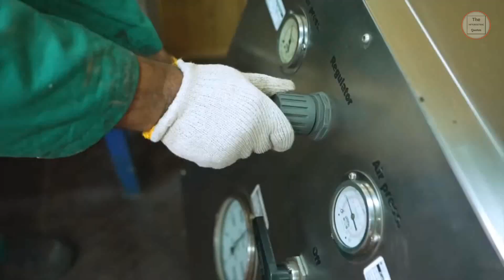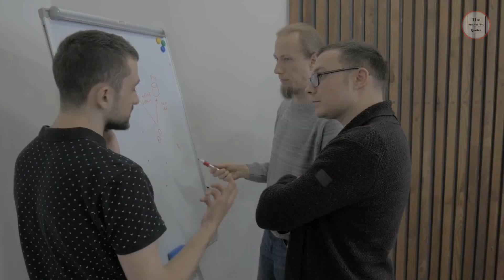qatar death penalty भारत को मिले तेल के भंडार क़तर की गैस बर्बाद | qatar indian navy officers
final decision on Indian navy death penalty in Qatar
कतर ने रोकी गैस. भारत की जगह अब भारत के दुश्मन देश को बेच रहा गैस
भारत ने कतर. की जगह सऊदी अरब को भेज दिया माल. भारत से टकराने
कतर छोड़िए भारत में रूस घुस गया 10 साल बाद भारत को टेक्नोलॉजी ट्रांसफर
भारत कतर की गैस सप्लाई रोकने का. समय आ चुका है करवाई करने की तैयारी शुरू
कतर ने भारत पर ठोका टैक्स चोरी का इल्जाम. L&T पर लगाया जुर्माना ₹239 crore from Qatar Tax

Why 8 Indian Navy veterans sentenced to death in Qatar? | Nitish Rajput | Hindi
India-Qatar Tension: एक्शन में आया भारत रोकी गैस क़तर को किया बर्बाद | Indian Navy Death Penalty

Qatar Big Big Statement On Bharat LIVE : बंधकों को रिहाई पर कतर का बड़ा बयान | Breaking | Gaza
India-Qatar Tension: क़तर की गैस का भांडा फूटा भारत ने दिया झटका | Indian Navy Death Penalty
Qatar Big Statement On Bharat LIVE : बंधकों को रिहाई पर कतर का बड़ा बयान | Breaking | Gaza
India Big Action On Qatar 8 Indians Death Penalty : 8 भारतीयों को कतर में बड़ी राहत
India-Qatar Tension: भारत ने लिया बदला क़तर को मिट्टी में मिलाया | Indian Navy Death Penalty

Qatar Court से Ex Indian Navy Officers को फांसी Sugunakar Pakala के बच्चे दुखी

India से पंगा लेना Qatar को पड़ा भारी, Indian Hackers ने Cyber Attack करके उड़ाई धज्जियां !
कतर और रूस सबको किनारे किया...48 घंटे में सबको जवाब .रोका गैस आयात
India-Qatar Tension: कतर और रूस सबको किया किनारे | 48 घंटे रोका गैस का आयात | Indian Navy Officers
India-Qatar Tension: एक्शन में आया भारत 48 घण्टे मिट्टी में मिलाया | Indian Navy Officers
India-Qatar Tension: क़तर की दुकान बंद भारत ने दिखाई ताक़त | Indian Navy Officers

शुरू हुई Qatar को मिट्टी में मिलाने की तैयारी, होगा बड़ा धमाका !India Qatar News | Modi Jaishankar Meet
Modi Government ने Qatar को उनकी औकात दिखाई | Qatar Shaken after India Response |

दवा नहीं.. क़तर को करोड़ों की घास खिलाएगा भारत.. ये तो होना ही था

India Big Action On Qatar 8 Indians Death Penalty LIVE: भारत से पंगा कतर को पड़ा महंगा! Saudi Arabia
Qatar Indian Navy Officers: कतर के लिए आसान नहीं फांसी देना, भारत सरकार ने संभाला मोर्चा| Qatar News
अब हमास के एजेंडे में आया कश्मीर ..क्या अब भारत को इजराइल का साथ दे देना चाहिए ? by Ankit Sir
इन 3 मुस्लिम देशों की वजह से कतर को बदलना पड़ेगा फैसला, रंग लाएगी भारत की कूटनीति ! Headlines India
Qatar को सबक सिखाने के लिए CM Yogi से लगाई जा रही गुहार ! क्या देश में होने वाला है कुछ बड़ा ?

Submarine | Diesel-Electric Submarine | AIP in Submarine | P-8i | Torpedo | Depth Charge | Sonobouy

भारत चाहे तो एक झटके में कतर खरीद सकता है. बिक जाएगा कतर
Qatar Shattered by Masterstroke of Modi | Indian Workers To Move to Israel | Sanjay Dixit

कतर की गैस का भांडा फूट. गया अब सप्लाई रोकने पर .भी भारत कानहीं होगा नुकसानघुस गया कतार. लगी पनौती. अपने चक्कर में पाकिस्तान को भी फंसा दिया
Qatar Ex Indian Navy Officers Death Sentence Case -मिलेगा 'जीवनदान'? 8 भारतीयों के लिए 18 दिसंबर अहम
कतर में भारतीयों की फांसी पर बड़ी खबर | Qatar Indian Death Penalty Hearing | Breaking News | PM Modi

Rishi Sunak का Diwali धमाका, भारत का नाम लेकर किया बड़ा ऐलान | UK Big announcement for India | Modi